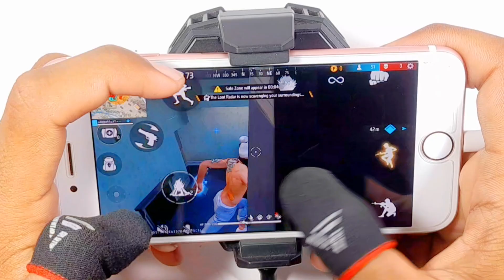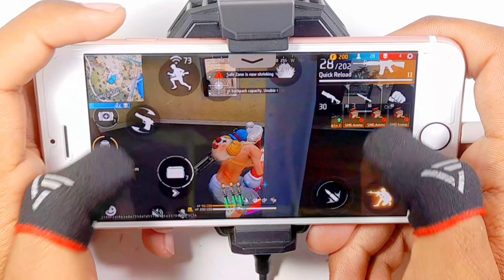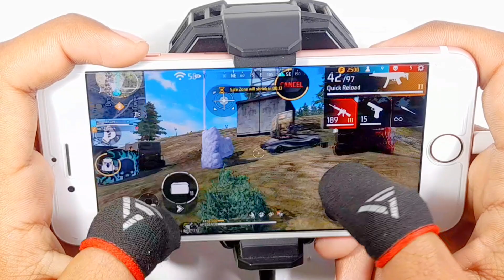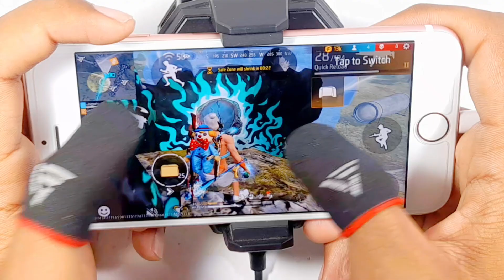Free fire max | Full handcam IPhone 11⚙️Settings+HUD+DPI+ MACRO | Solo vs Squad | 3 finger gameplay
iphone 11 in 2022 tamil
iphone 11 settings free fire
iphone 13 pro max free fire highlights
iphone xs max ff gameplay
iphone 11 ff handcart
iphone 11 handcam free fire
iphone 11 pro max ff
iphone 11 ff gameplay handcam
free fire iphone 12 settings
free fire iPhone 13
free fire iphone 6 setting
hud 3 dedos
hud 3 dedos ff
hud 4 dedos free fire
hud a dos dedos
hud de 3 dedos
iphone 10 free fire
iphone 11 battery test free fire
iphone 11 best settings for free fire
iphone 11 free fire download
iphone 11 free fire game play
iphone 11 free fire gameplay battery test
iphone 11 gaming
iphone 11 no ff
iphone 11 no free fire
iphone 11 test game
iphone 11 vs poco f3
iphone 12
iphone 12 sensitivity free fire
iphone 13
iphone 13 ff settings
iphone 13 pro max free fire gameplay
iphone 14 gameplay
iphone 14 pro ff gameplay
iphone 14 pro max ff
iphone free fire hack
iphone gameplay
iphone settings
iphone settings free fire
iphone × free fire highlights
iphone × free fire setting
iPhone XR
rog phone 6 free fire
samsung note 10 plus free
senci para iphone 11
sensi 2023
sensi con doi
sensi de iphone 11
sensi ff
sensi free fire iphone
sensi iPhone 11 Pro Max
sensibilidad iPhone 11
sensitivity free fire iphone 11
setting
aimbot iphone
best iphone sensitivity free fire
best settings for iPhone 11
free fire 3 finger setting
free fire en iphone xs max
free fire full settings
free fire iphone 8
free fire iphone sensitivity
free fire iphone xs settings
free fire live
free fire macro iphone 11
free fire max best settings
free fire max gameplay
free fire max highlights
free fire max settings
free fire on iphone
free fire pc settings
full map gameplay ff mobile
highlights free fire iPhone 12
highlights free fire iPhone 13
highlights free fire iPhone 7 Plus
highlights iphone 12
iphone 11 2023
iphone 11 2023 free fire
iphone 11 competitive gameplay
iphone 11 dpi free fire
iphone 11 en 2023
iphone 11 fanny gameplay
iphone 11 ff highlight
iphone 11 free fire sensitivity settings
iphone 11 game play
iphone 11 gaming test
iphone 11 gaming test 20
iphone 11 juegos
iphone 11 me free fire kaise download kare
iphone 11 modificado free fire
iphone 11 play free fire
iphone 11 pro cover
iphone 11 pro free fire 2023
iphone 11 pro gaming test
iphone 11 pro max free fire settings
iphone 11 pro max pubg mobile
iphone 11 pro settings free fire
iphone 11 sensi ff
iphone 11 sensitivity
iphone 11 unboxing 2023
iphone 12 pro ff gameplay
iphone 12 pro max ff gameplay
iphone 12 pro max free fire highlights
iphone 12 rate
iphone 12 test game
iphone 12 video quality
iphone 13 ff gameplay handcam
iphone 13 gameplay ff
iphone free fire headshot setting
iphone game play free fire
iphone game settings
iphone gaming
iphone hidden settings
iphone se ff gameplay
iphone sensi
iphone settings for free fire